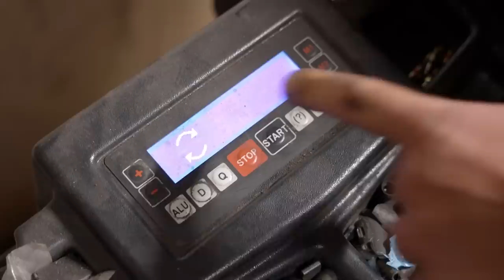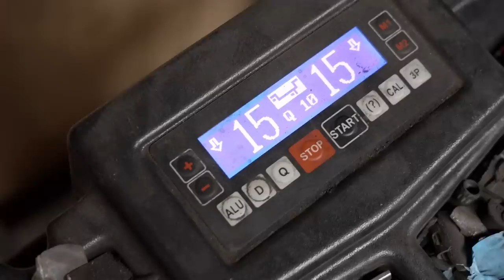Test przenośnej wyważarki do opon!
W podróży samochodem przydają się różnorodne akcesoria, które mogą nie tylko umilić czy ułatwić jazdę, ale niejednokrotnie uratować nas z opresji.